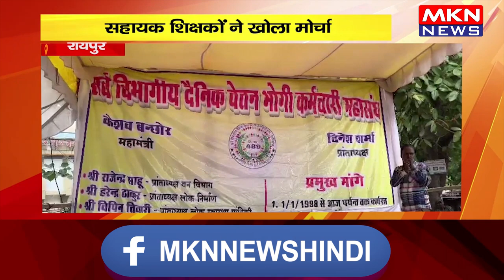रायपुर - सहायक शिक्षकों ने खोला मोर्चा, वेतन विसंगति दूर करने की मांग